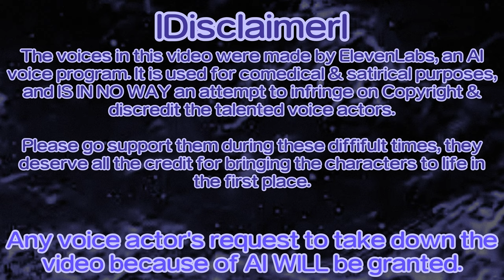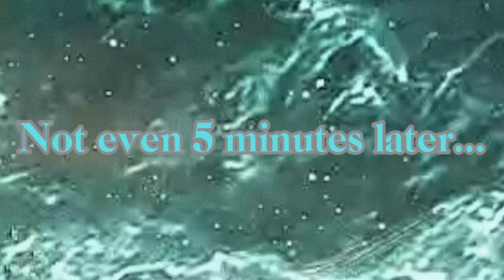Mortal Kombat 1 Khaos Reigns Kustom AI Intros by Panda Man - Episode 3 🐼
Voices made with ElevenLabs. I think I put too much effort into the series already.